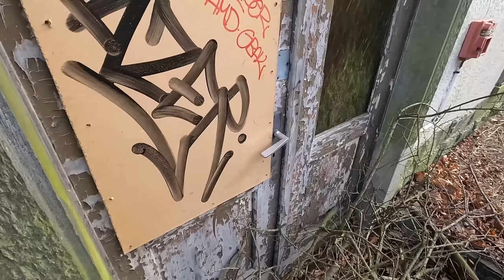Derzeit wird über ein Abriß der Villa diskustiert. Wie ist Deine Meinung?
Inmitten des dichten Waldes, am Ufer des malerischen Bogensees, liegt ein Ort, der Zeuge einer bewegten Geschichte war. Dieser Ort ist das weitläufige Areal der ehemaligen Jugendhochschule der FDJ und des sogenannten Waldhofs¹[1]. Die denkmalgeschützten Gebäude stehen seit längerer Zeit leer und die Natur erobert sich allmählich das Gelände zurück¹[1].

Die Geschichte des Hauses am Bogensee beginnt in den 1930er Jahren mit dem Bau des Blockhauses¹[1]. Später, in den 1940er Jahren, wurde der Waldhof errichtet¹[1]. Nach dem Ende der Nazi-Diktatur nutzten die Alliierten die Gebäude als Lazarett. 1946 übergab die Sowjetunion sie an die gerade gegründete Jugendorganisation Freie Deutsche Jugend (FDJ)²[9].

In den folgenden Jahrzehnten kamen weitere Gebäude für die Jugendhochschule "Wilhelm Pieck" dazu, um den Funktionärsnachwuchs der SED auszubilden²[9]. Der Architekt war Hermann Henselmann, der auch die protzige Stalin-Allee, die heutige Karl-Marx-Allee, entworfen hatte²[9].

Nach der Wiedervereinigung nutzte der "Internationale Bund für Sozialarbeit" (IB) das Areal bis 1998²[9]. Doch seitdem steht das Ensemble leer, die Häuser verfallen²[9]. Die Natur holt sich den Lebensraum sanft zurück²[9].

Heute ist die Zukunft des Areals ungewiss. Es gibt Überlegungen, die Gebäude abzureißen und zu renaturieren²[9]. Die Kosten für die Instandsetzung der vielen Gebäude werden auf rund 350 Millionen Euro geschätzt²[9]. Für den Abriss wären vergleichsweise nur rund 45 Millionen Euro nötig²[9].

Es gibt jedoch auch Stimmen, die sich gegen den Abriss aussprechen. Sie argumentieren, dass es unverantwortlich wäre, das Gelände abzureißen und zu vernichten³[10]. Sie betonen den historischen Wert der Gebäude und die Frage der Nachhaltigkeit³[10].

Die Geschichte des Hauses am Bogensee ist eine Geschichte von Aufstieg und Fall, von Veränderung und Beständigkeit. Es ist ein Ort, der uns daran erinnert, dass die Vergangenheit immer ein Teil unserer Gegenwart ist und dass wir aus ihr lernen können, um eine bessere Zukunft zu gestalten.